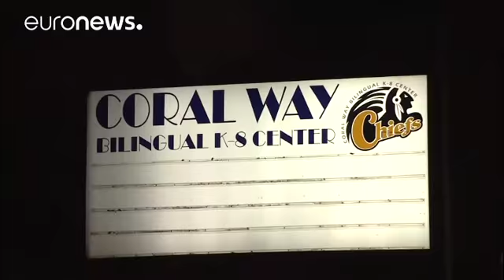ABD'de polis 7 yaşındaki çocuğa kelepçe taktı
ABD'nin Florida eyaletinde polis, öğretmenine saldıran 7 yaşındaki çocuğa kelepçe taktı.…